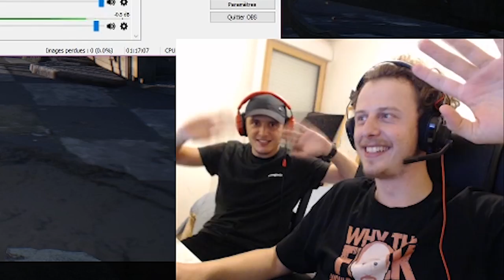NORMAN & HUGO - GAMING ENTRE POTES #1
On Twitch avec Hugo, COD Jordan et Flo ! Just for fun